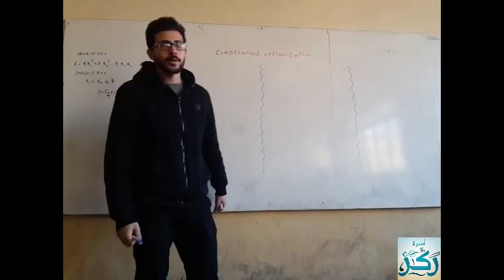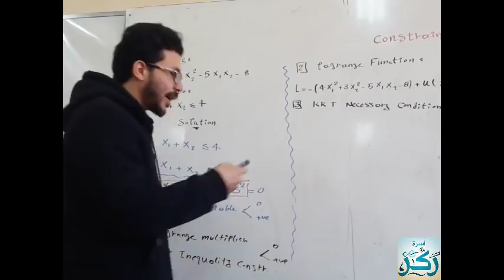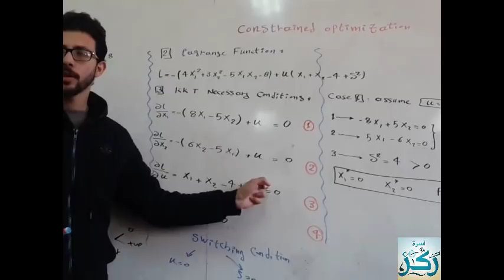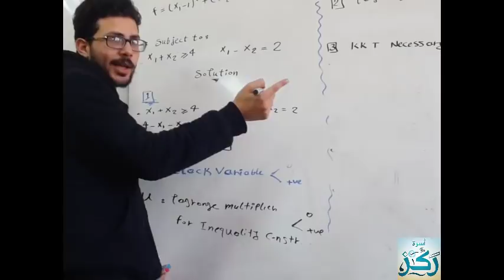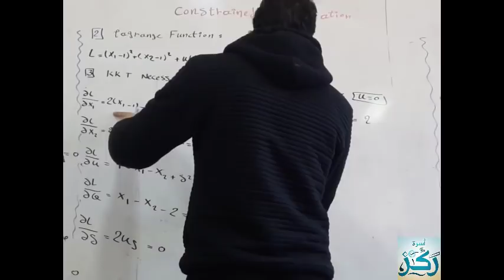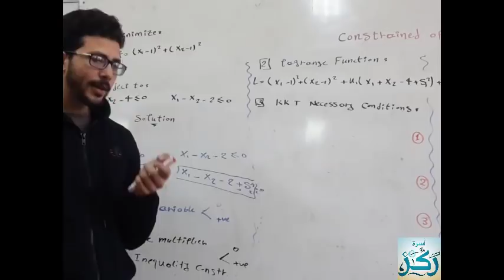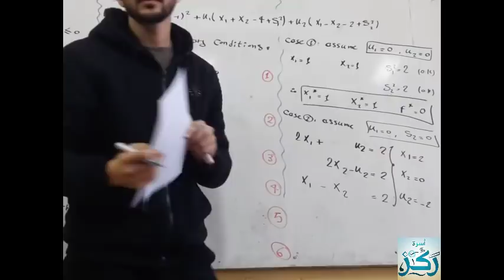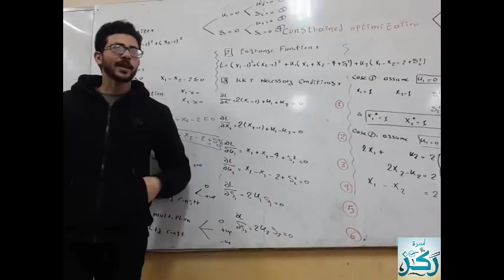Optimum Design section 7